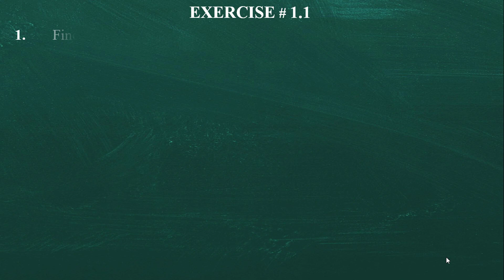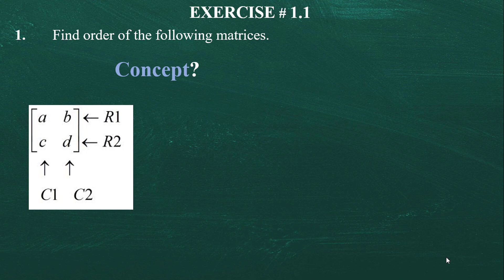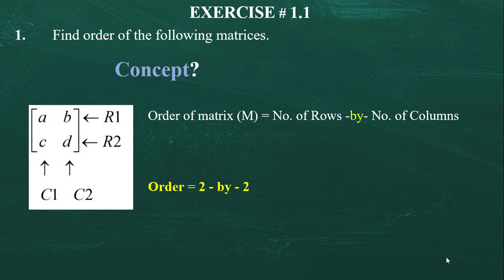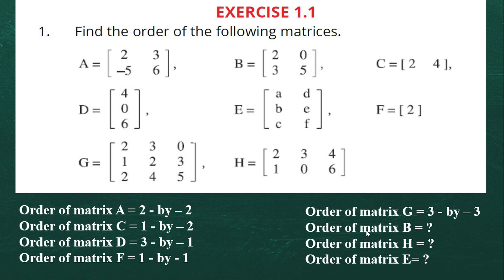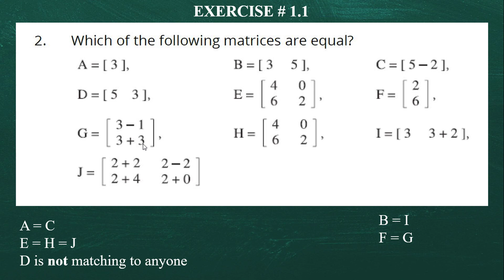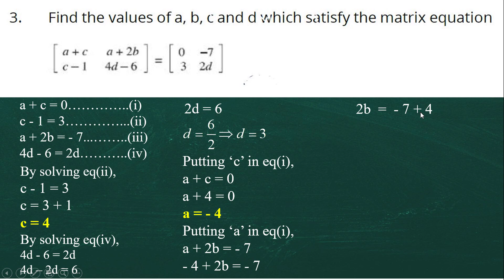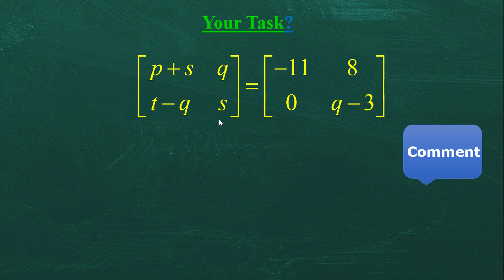Class 9th Mathematics|Unit 1|Exercise 1.1|Order of Matrix|Punjab Board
In this online Mathematics lecture video from he solutionz, we are trying to learn about 9th class Mathematics unit 1(chapter 1) Matrices and Determinants. The discussed Topic Class 9th Mathematics chapter 1 Exercise 1.1, Order of Matrix  - Matrices and Determinants. This Mathematics 9 lecture is from class 9th Maths ch 1 in urdu Punjab Board syllabus.